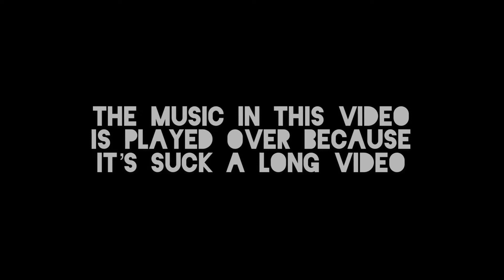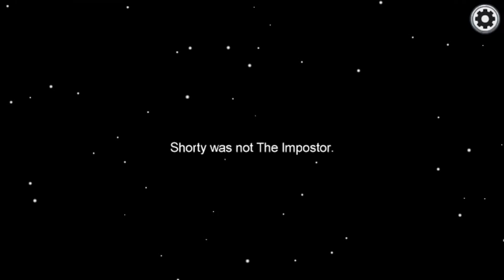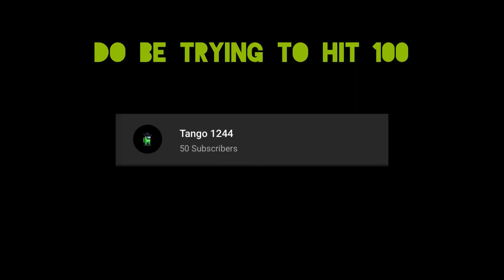Super long Among us game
Dave-Hangman instrumental loop

Outro-

Bilzar- Big Mouth Freestlyle